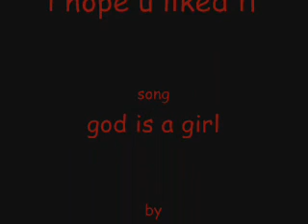Naruto RPC girls God is a girl